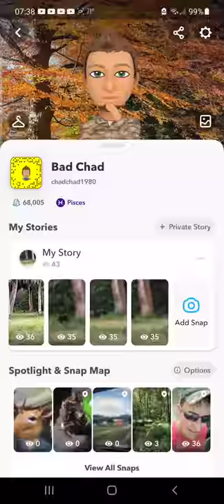South FL 22 Magnum Boar Hog